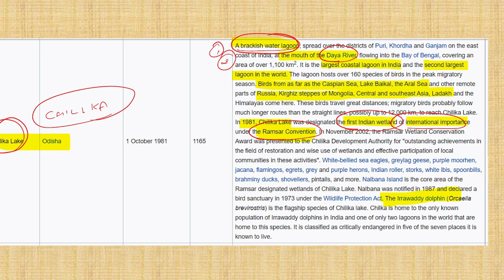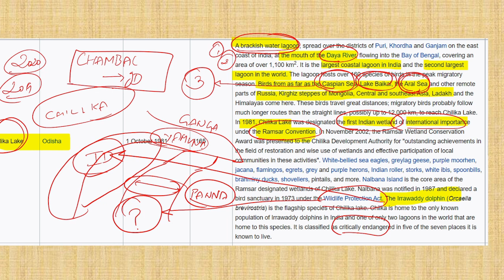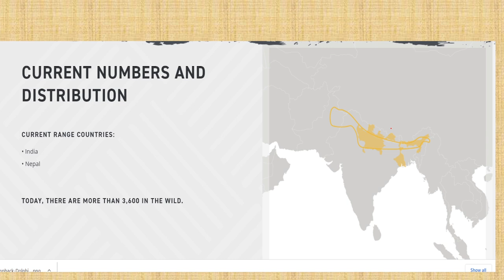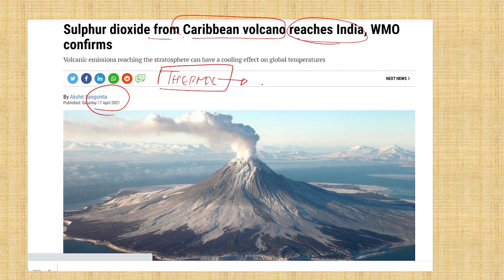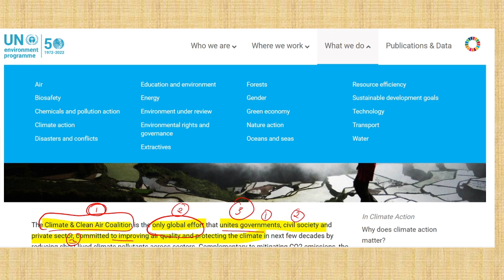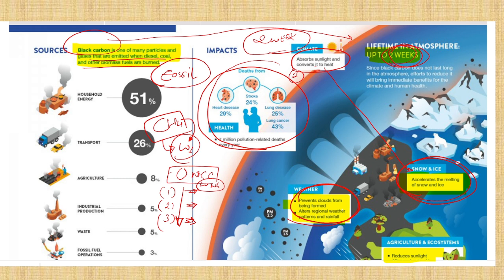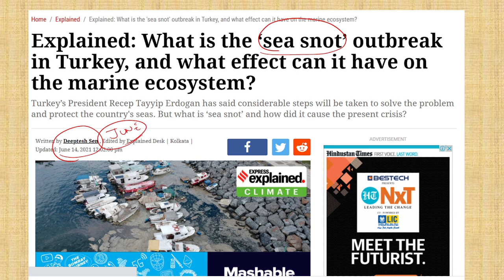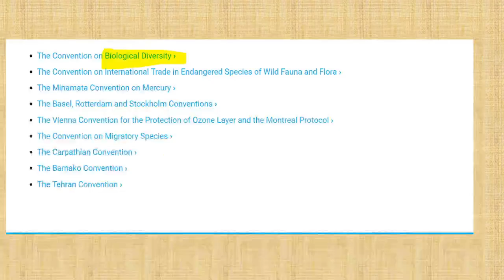IMPORTANT ENVIRONMENT CURRENT AFFAIRS CSE 2021- PART 5 |J.Sivarajarajendran | Minds Of Aspirants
The owner does not own the copyright for news articles. The original rights lie with the respective newspaper.

Name - J.Sivarajarajendran
Attempts (UPSC) - 9
Mains (UPSC) - 8
Interview (UPSC +IFOS) - 6
Optional paper - Anthropology

CONTENT
This video discusses the ENVIRONMENT CURRENT AFFAIRS for the 2021 PRELIMS.

ENVIRONMENT

ECONOMIC SURVEY IN A NUTSHELL

PRELIMS QUESTION PAPER SOLUTION LINKS